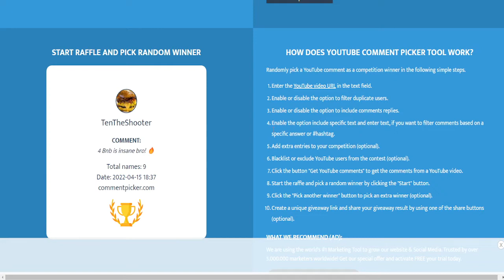BAKED BEANS CRYPTO BNB GIVEAWAY!!! 🕺🕺🕺